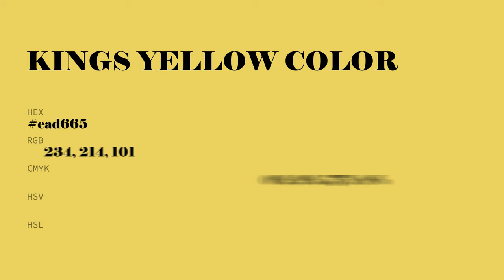Kings Yellow color ead665 hex color - Yellow color - Cool color ead665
What color is Kings Yellow ? ead665 hex color - Yellow color - Cool color ead665

Hex ead665 Color Code is also known as Kings Yellow color.

Hex ead665 Color code in RGB color code model is created after adding 91.76% red color, 83.92% green color and 39.61% blue color.
Hex ead665 Color code in CMYK color (process color) code model is generated after subtraction of 0% cyan, 8% magenta, 56% yellow and 8% black.